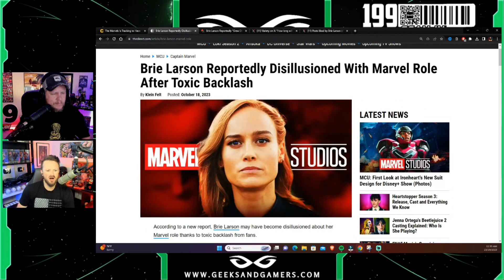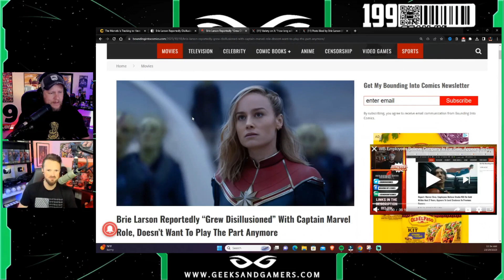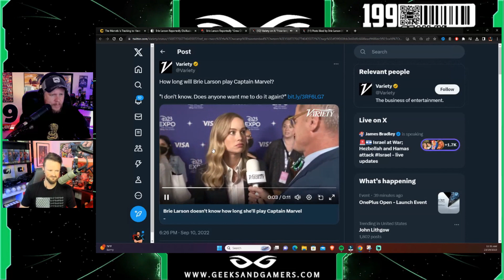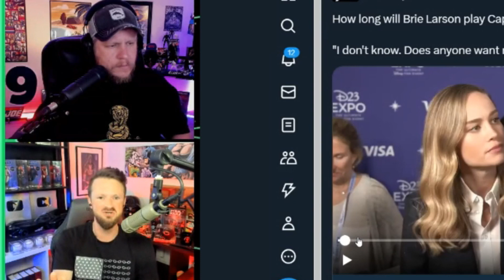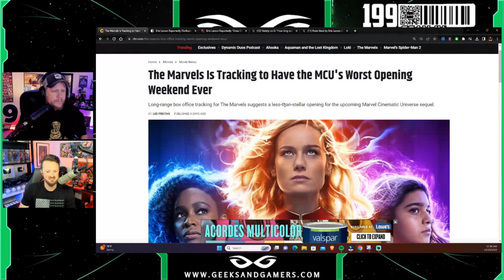Brie Larson Is DONE With Captain Marvel | The Marvels Trackinf For The WORST MCU Opening EVER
Jeremy Prime
10057, Pensacola
Florida, USA
32524